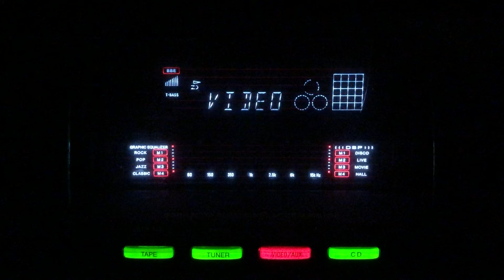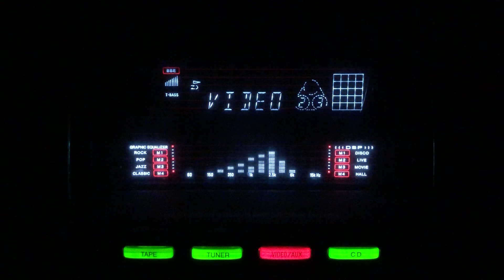Toota tara neel gagan se badal gai taqdeer - Asha Bhosle- Non Film? /lnd/1950s.